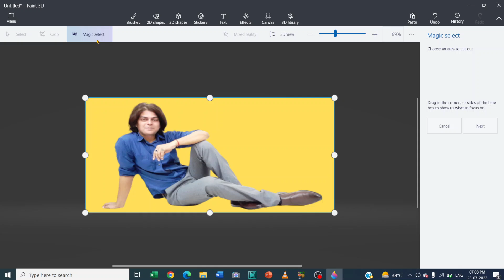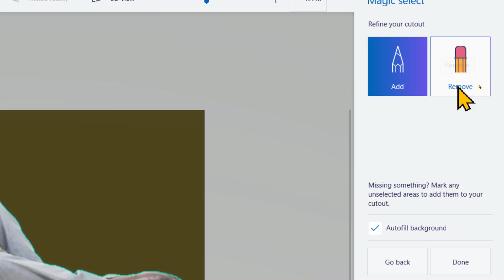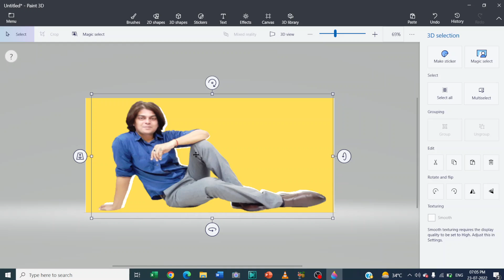how to use magic select in paint 3d?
In this video we will learn that how to use magic select in paint 3d?

I will upload some more basics of paint 3d magic select, in my upcoming videos. If you need any help with the related topic so kindly write it on comment section.

Keep watching.
Keep learning.

 thanks @LearnBasics